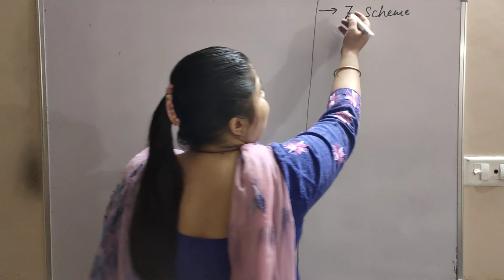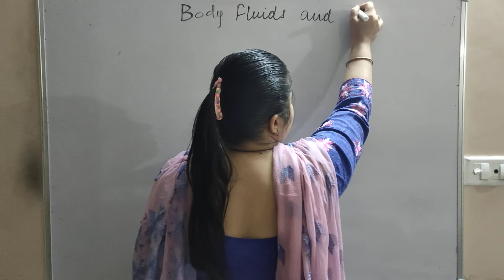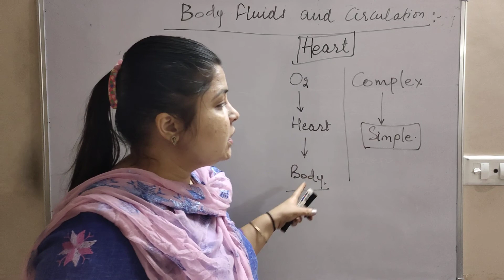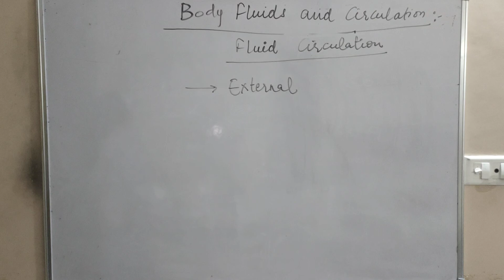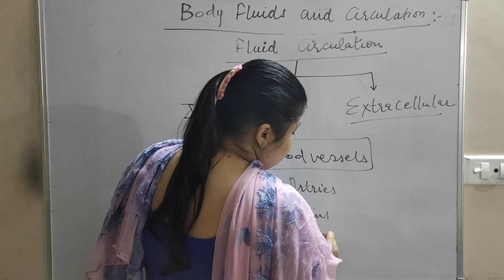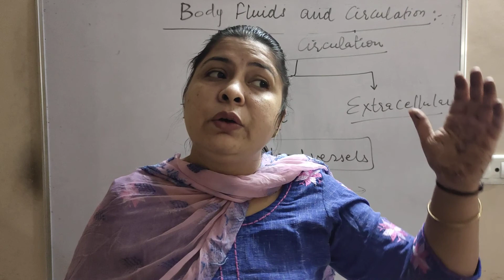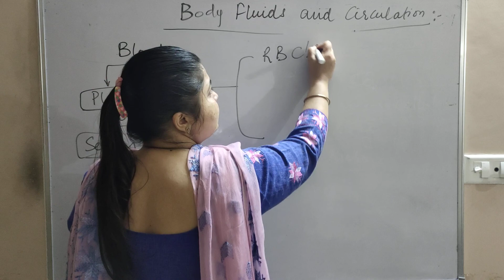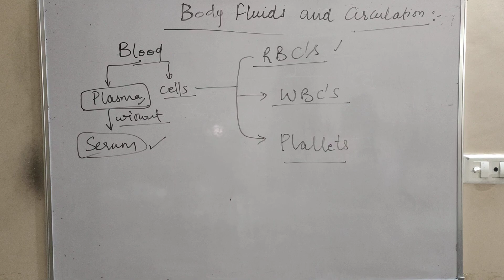Body fluids and circulation_L1